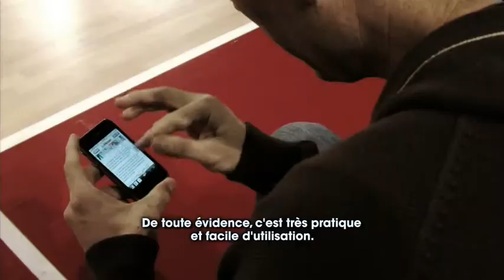Santiago sudpresse.be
Daniel Santiago teste de nouvelles applications iPhone